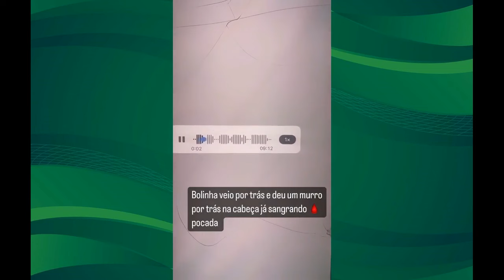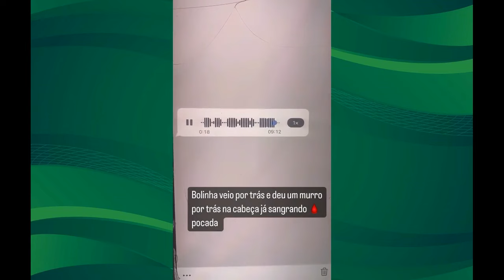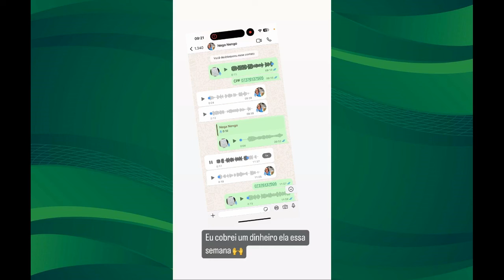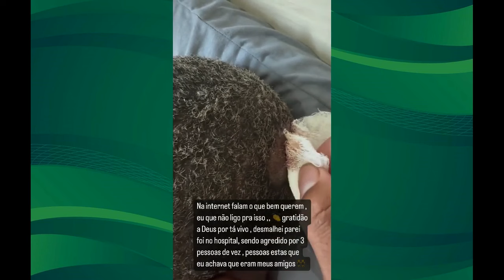Juninho Espoliano aparecendo com a cabeça enfaixada após uma briga generalizada